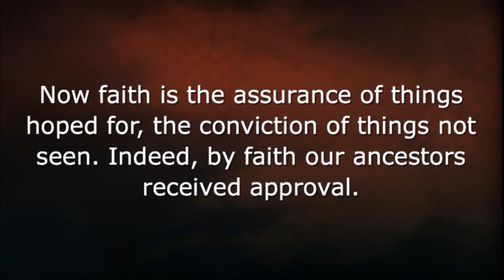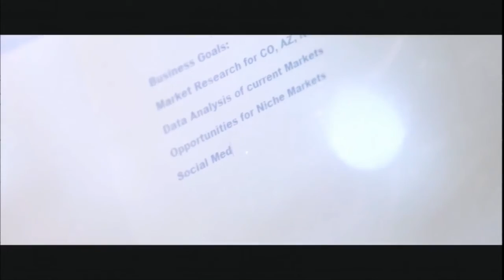02.18.18 - I Believe: The Choice to Believe